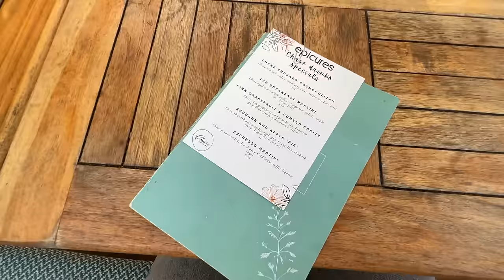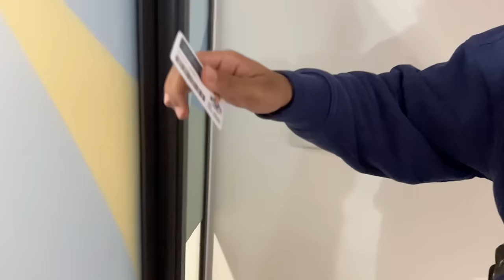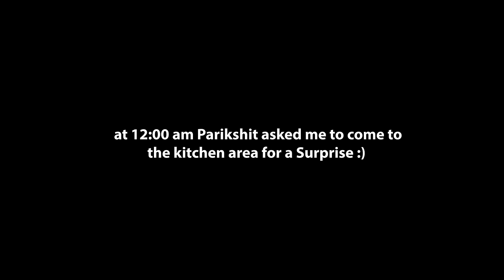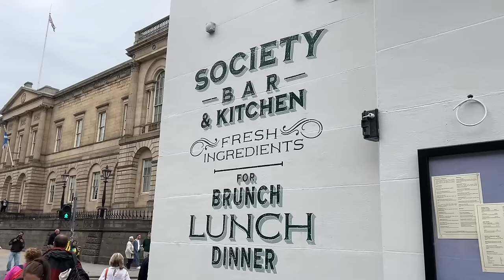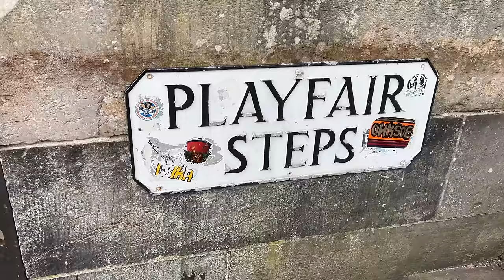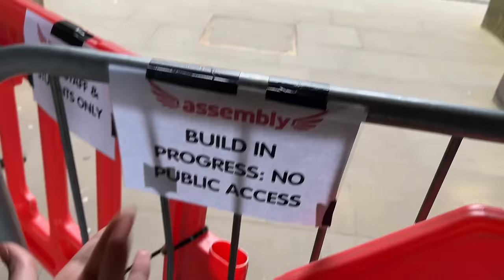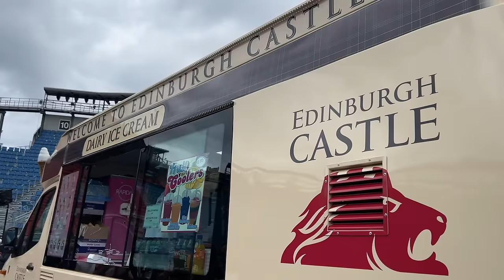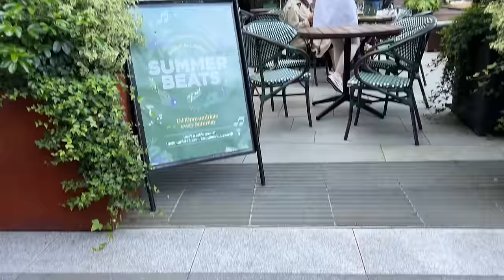*FIRST* International BIRTHDAY w/ bestie in UK (Edinburgh, Glasgow) 🇬🇧🎂🥹| Shalini Mandal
Follow me 👈👈
Editing / Camera

Editing Software: adobe premiere pro
Cameras Used:  EOS M50 Mark II (EF-M15-45mm f/3.5-6.3 IS STM)
filmed in : HD